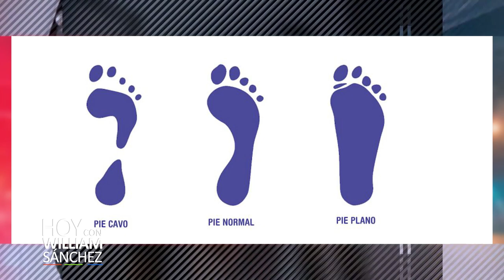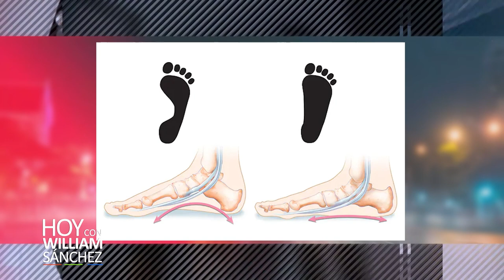Marlenis Peralta - Hoy con William Sánchez